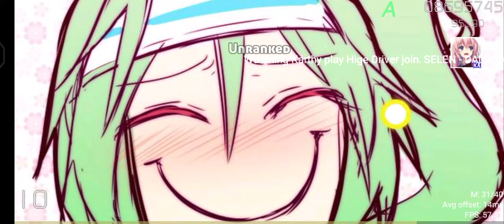(osu!droid relax) DADADADA 62❌ 92.73 NM 94 PP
Fixing audio soon.